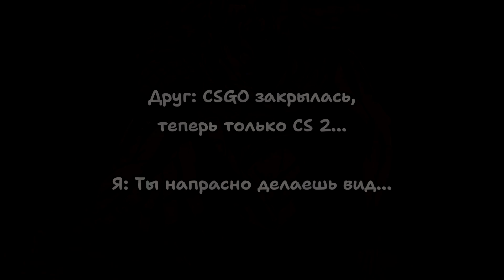🔥🔥 КИНГО КРЫМСОН В CSGO